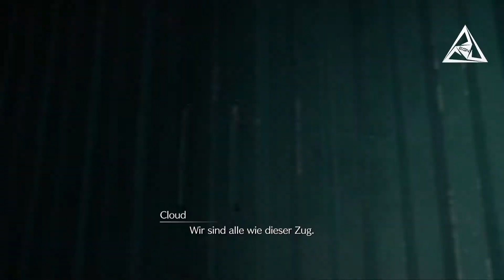#006 | Lets Play Final Fantasy VII Remake | German | Deutsch